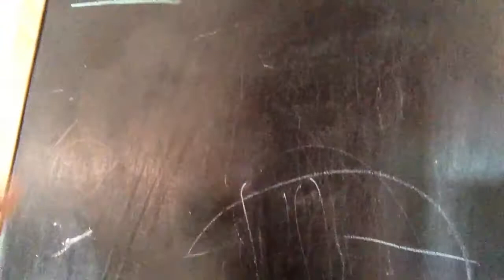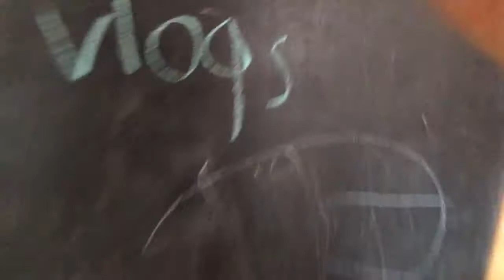WE GOT A POOL | let go | enjoy